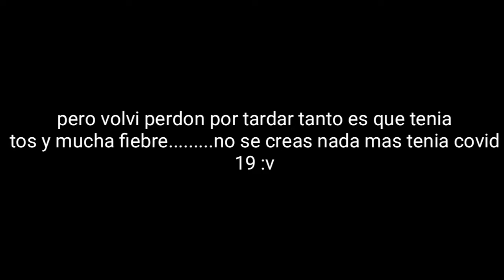El utimo video de las bananas split!!?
El grupo lo encuentras en facebook!!

Sera este el ultimo video de las bananas??!